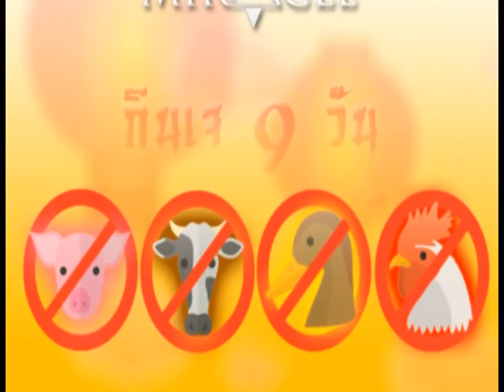รายการเปิดดวง 12 ราศี | 06/10/59 | EP. 1/4